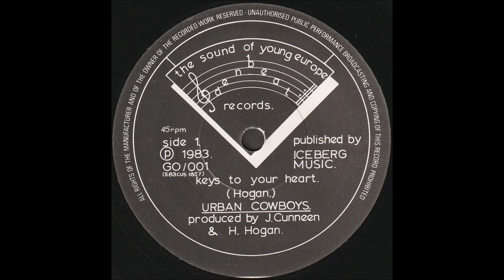Urban Cowboys – 2. Keys To Your Heart